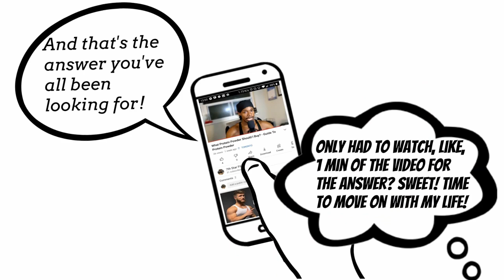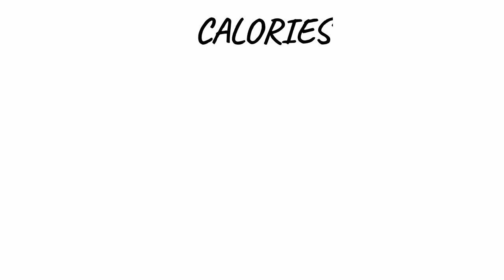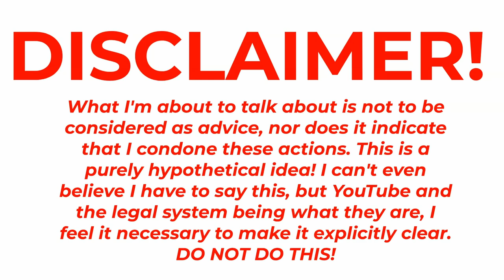Can Protein Powder Make You Fat?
"Can Protein Powder Make You Fat?" - A Simple question with a simple answer, right? This week, we dive into the details of this very simple question to investigate how possible it really is so you know, once and for all, if this is something you need to worry about!